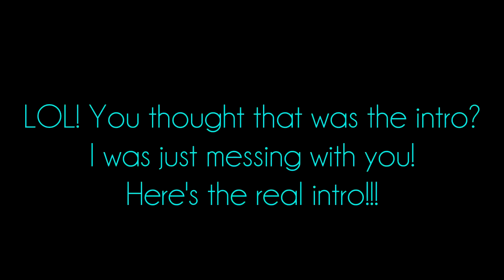Space Intro - ChipsAhoyMcCoys!!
Sorry about the weird "fake" intro at the beginning guys! I hope you all realized that the real intro was towards the end. I spent so much time looking for a good intro to use so you all better enjoy it! The intro starts at 0:43

Skype: duke.tran4
Xbox 360: FlamePhoenix21